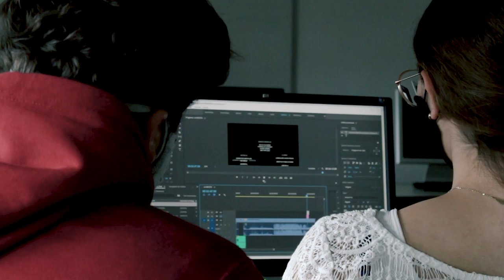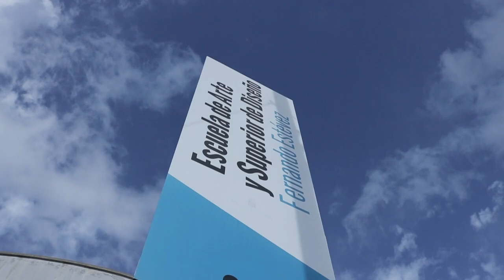¡Te damos la bienvenida!